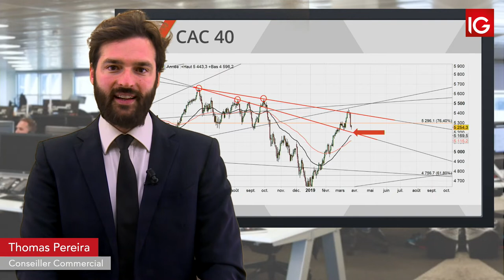Bourse Le CAC40 de retour sur les moyennes mobiles IG 26 03 2019